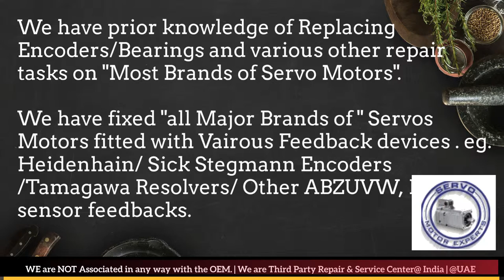Baumuller Servo Motor Repair in India Delhi Faridabad Gurgaon Pune Mumbai Hyderabad Chennai